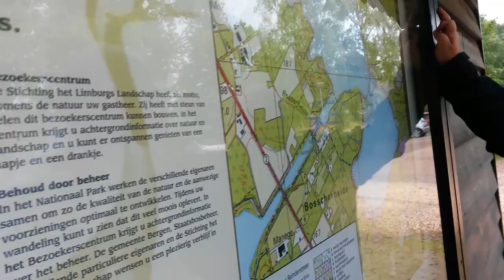Relaxing Video | Travel in Nieuw Bergen, Netherlands | Autumn | Flowers, River, Greens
Drive to Nieuw Bergen National Park. Nature video